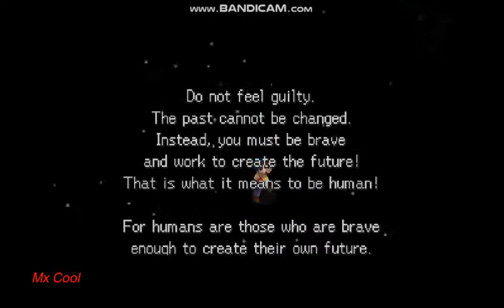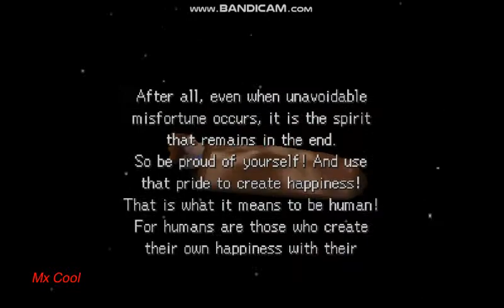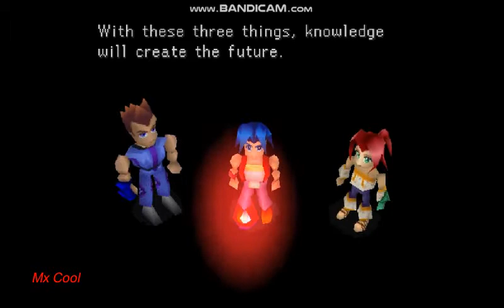Legend of Legaia Gameplay Part 45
Legend of Legaia Gameplay